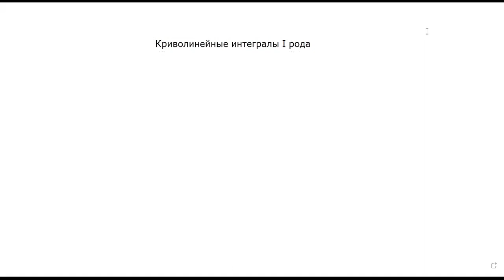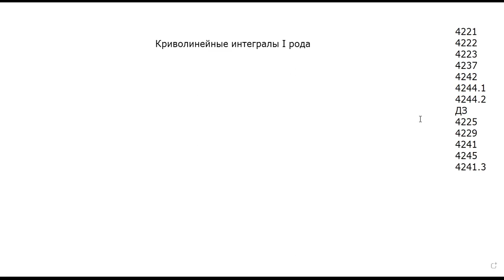Матан. Криволинейный интеграл I рода (М8О-208Б)